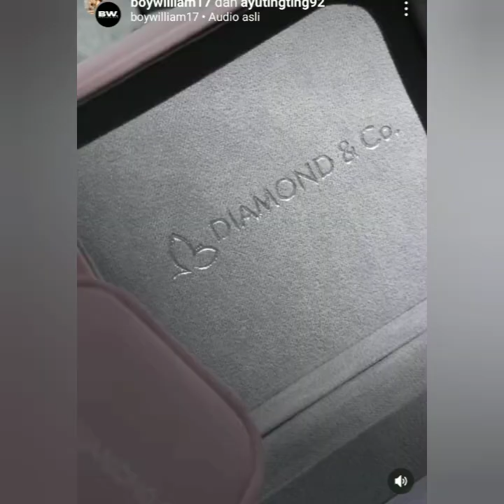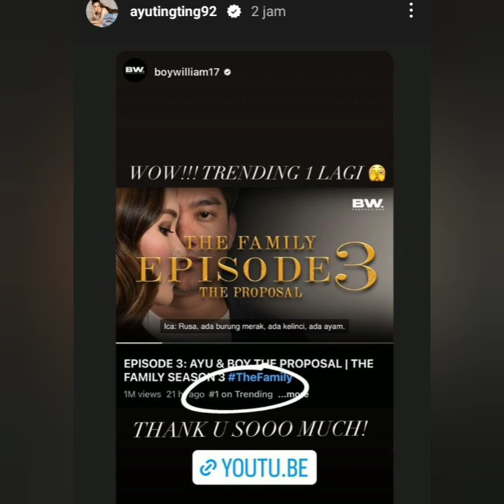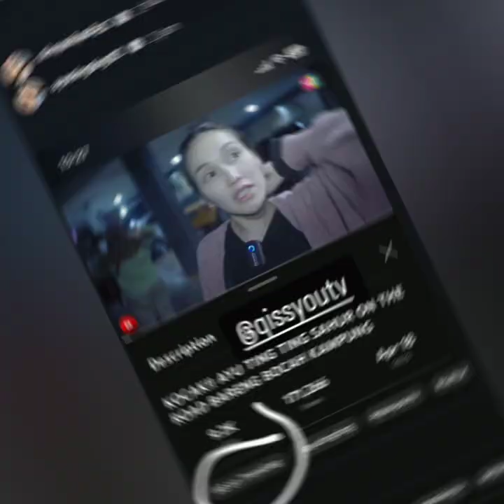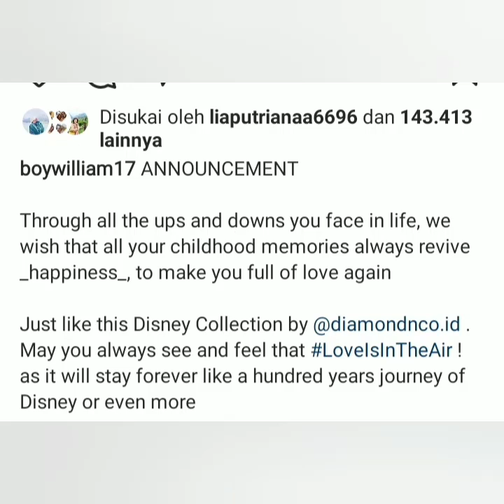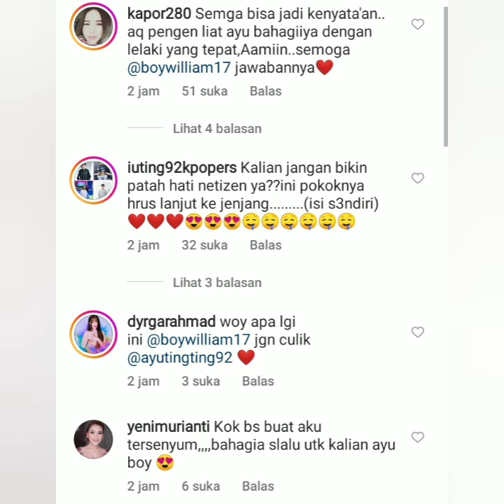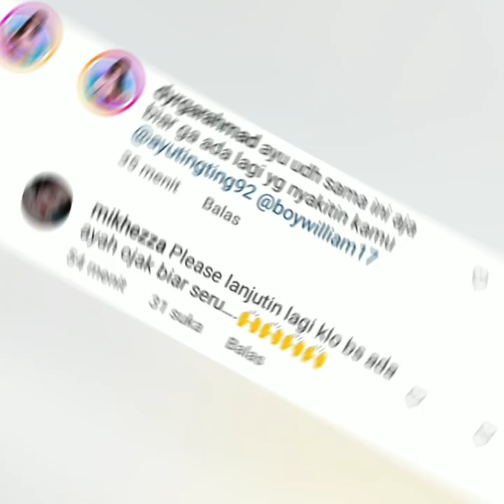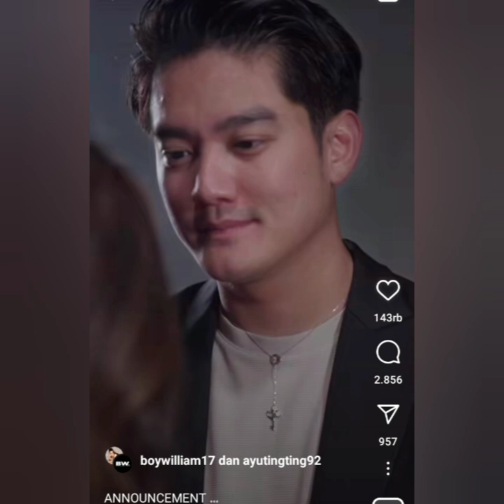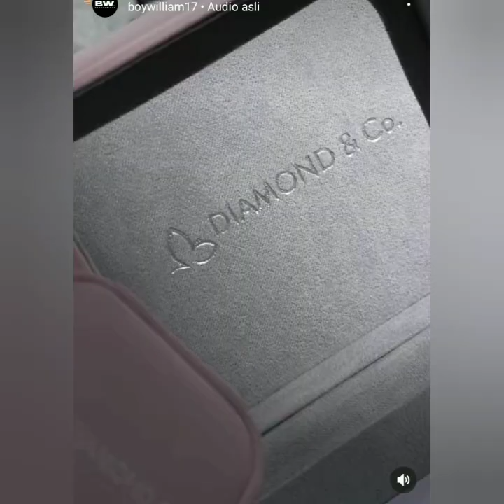BAPAK LAGI MENDEKATI LEBARAN. BOY WILLIAM BERIKAN CINCIN BERLIAN INI UNTUK AYUTT. TANDA JADIAN...